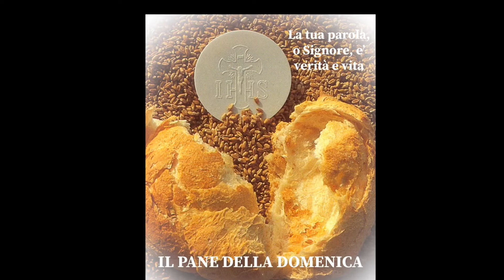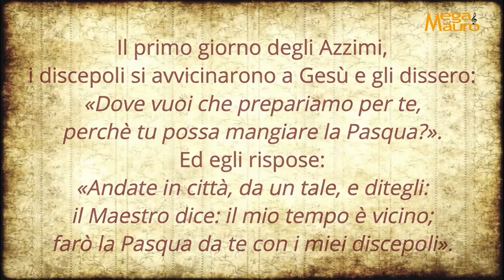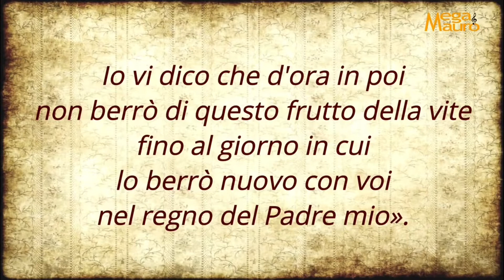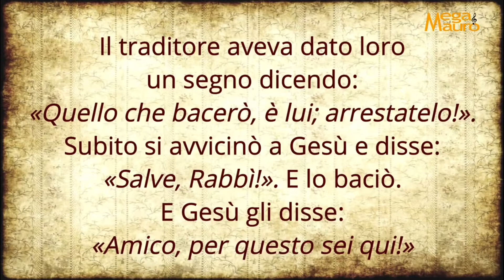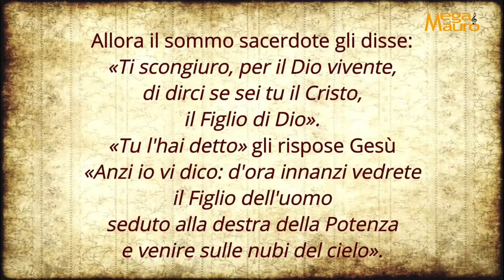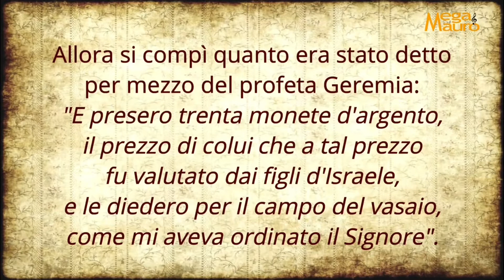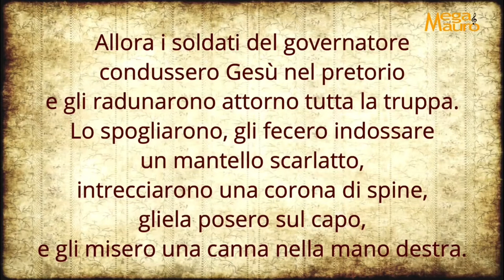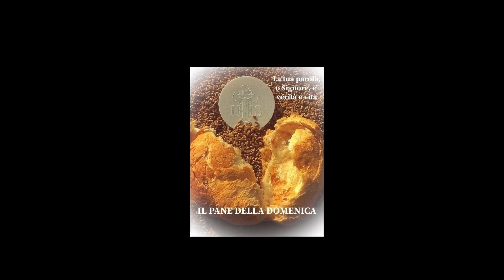05/04/2020 DOMENICA DELLE PALME Anno A